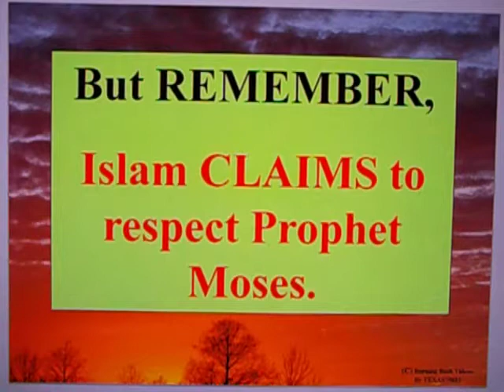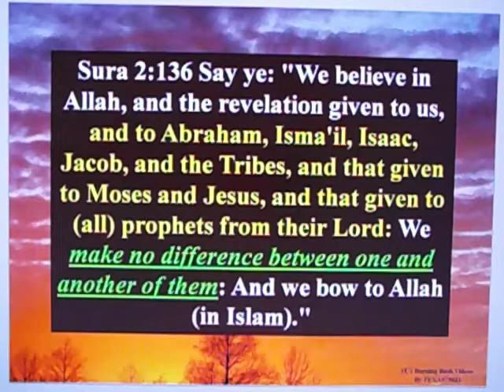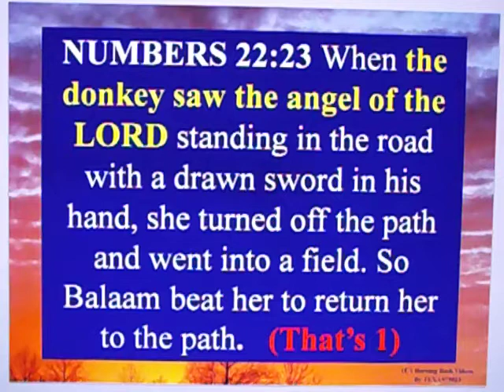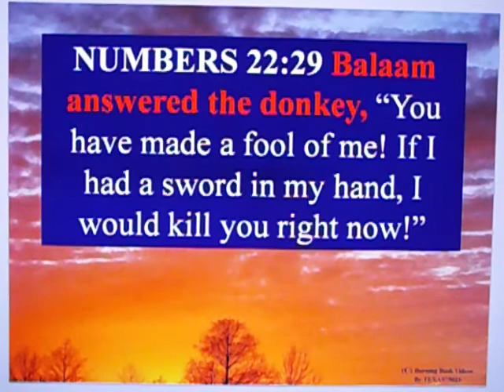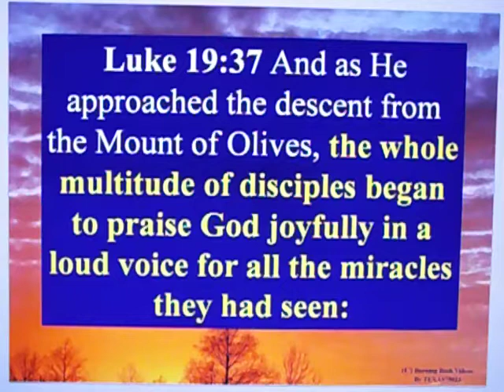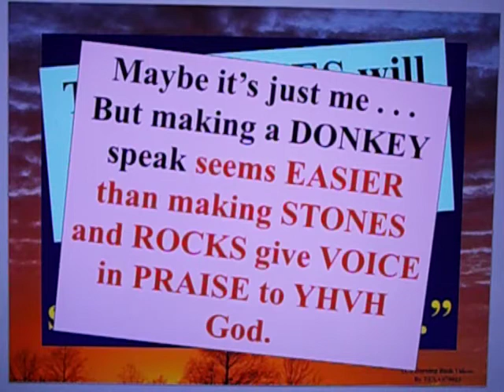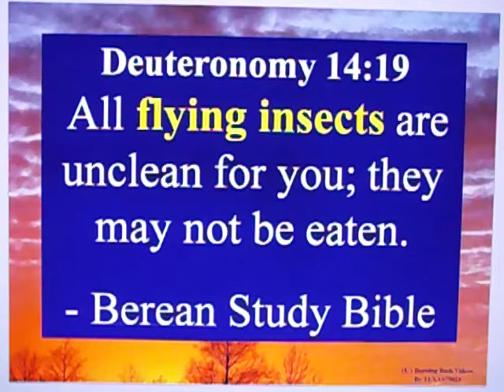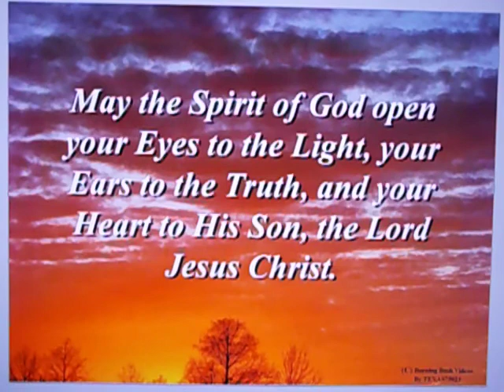Combating Deedat's Combat Kit - 4 ( a , b )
Islam's most noted and notorious apologist, Ahmed Deedat, is long dead and gone.  But his rubbish remains in his videos and his literature.

This is a video addressing his "Combat Kit" against Christianity and the Word of God.  Points 4a and 4b  are examined.